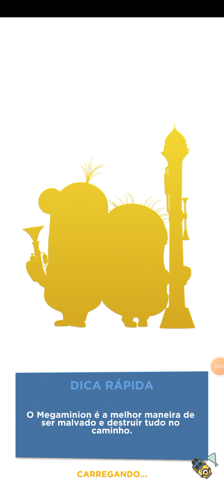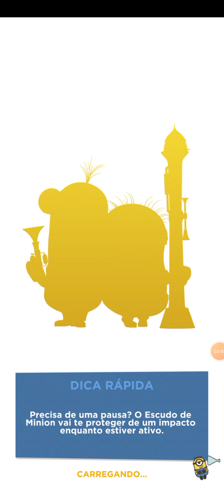Minion Rush Parte 1